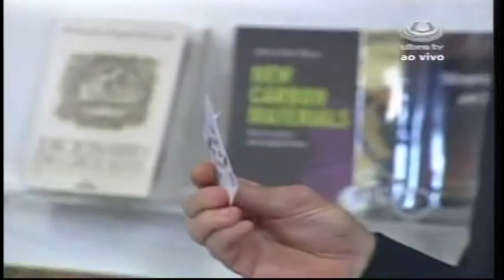ZEN - DUPLO TELETRANSPORTE (KARDINI na TV - 17/01/2013)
Dia 17/01/2013 em sua exata 418ª recordista participação semanal e consecutiva no programa Bibo Nunes Show (em torno de 1.700 ilusões mágicas diferentes no período de junho/2004 a janeiro/2013), KARDINI - O MENTALISTA apresenta um experimento único e inédito em todo o planeta: "TELETRANSPORTE MULTIPLO de uma carta rasgada e uma GRAVATA cortada em 4 PEDAÇOS e QUEIMADA para dentro de uma LATA DE CERVEJA", livremente escolhida dentre 4 marcas diferentes.
Para ser conferido!!

INFORMAÇÃO IMPORTANTE, exclusiva aos colegas de arte mágica:
Sabermos ser, a primeira vista, muito difícil de acreditar, mas afirmamos com toda a sinceridade que ninguém -- ABSOLUTAMENTE NINGUEM -- em conluio, conchavo com KARDINI. Nisso se incluem qualquer um dos convidados do programa, o próprio apresentador, os participantes diretos no experimento, a produção do programa, os "cameramen", a equipe técnica... Ninguém! Como se tratava dos últimos programas do Bibo Nunes na Ulbra TV... KARDINI resolveu brindar a todos com uma de suas mais recentes, perfeitas e engenhosas criações mágicas. Realmente perfeita nos seus mais mínimos detalhes. Absolutamente independente de ângulos. NINGUÉM, absolutamente ninguém, ficou de posse de qualquer conhecimento dos segredos de KARDINI em nenhuma etapa de sua apresentação! Uma rotina mágica absolutamente perfeita do início ao fim. Esta observação foi colocada aqui porque, com toda certeza, muitos colegas mágicos - por não entenderem o real "modus operandi" tentarão explicar o experimento de forma muito simplista, tirando todo o verdadeiro mérito desta 418ª participação de KARDINI no Bibo Nunes Show. O que você assiste neste vídeo, sem nenhum corte ou edição durante toda a apresentação, foi exatamente o que todos presenciaram ao vivo durante a exibição do programa, sem nenhuma montagem ou dupla realidade ("dual reality") para distorcer o que realmente aconteceu ao vivo durante o programa. Evidentemente, nada paranormal, apenas a arte da ilusão em seu mais alto grau. Ilusionismo e Mentalismo do século XXI.